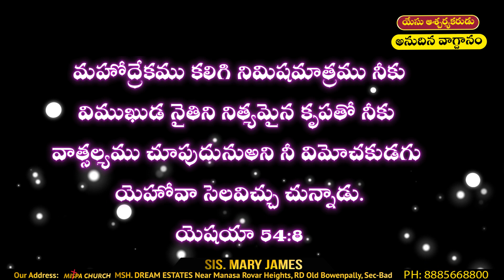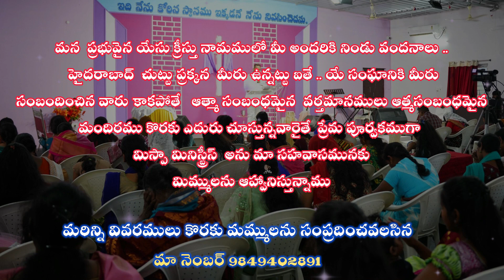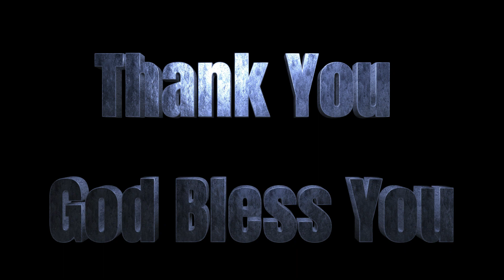యేసు ఆశ్చర్యకరుడు అనుదిన వాగ్దానము || సిస్టర్ మేరీ జేమ్స్ || మిస్పా మినిస్ట్రీస్ || hyd